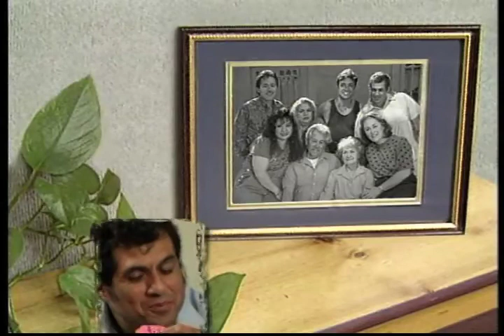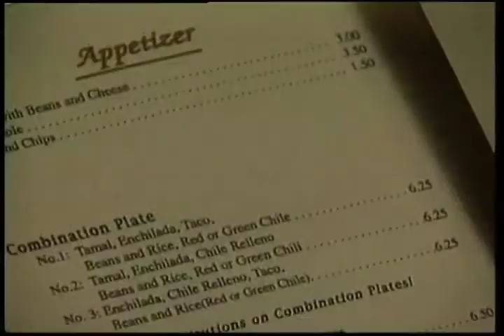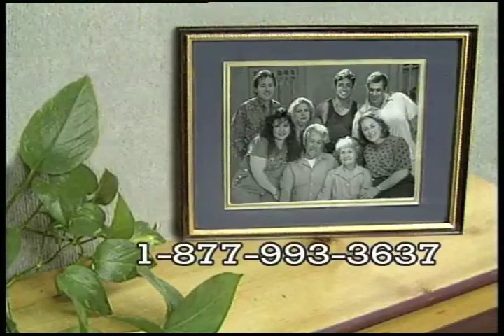Long Live La Familia (Spanish) - La diabetes... A matter of balance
Long Live La Familia (Spanish) - La diabetes... A matter of balance - New Mexico State University 2009 -   - Video furnished by Media Productions, New Mexico State University. Noncommercial use only. Unbeknownst to them, two Sierra siblings eat lunch in the same restaurant ... and both are discussing diabetes! Viewers explore the common myths about diabetes and plan balanced meals.